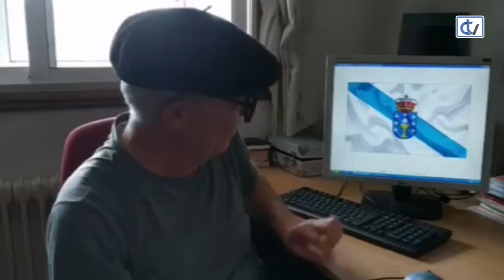O vídeo que arrasa nas redes sociais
Tirando de humor logra resumir en tempo récord as virtudes da nosa terra. Xa se sabe, a cuarentena é un gran momento para reflexionar e poñer en valor quen somos.